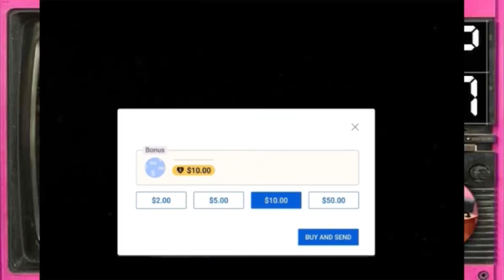Ep.7 คดีฆาตกร Bangkok นักสืบแฮร์รี่ โฮล ซีรีส์ (1998) Sector2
⚠️เนื้อหามีประเด็นละเอียดอ่อน ตัวละคร เหตุการณ์ พฤติกรรมและสถานที่เป็นเรื่องสมมติ มิได้พาดพิงถึงองค์กร วิชาชีพ หรือบุคคลกลุ่มใด โปรดรับฟังในรูปแบบนิยาย⚠️

คอลเลคชั่น : นักสืบแฮร์รี่ โฮล ซีรีส์